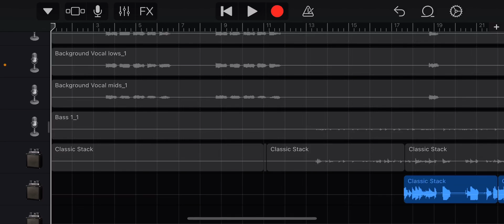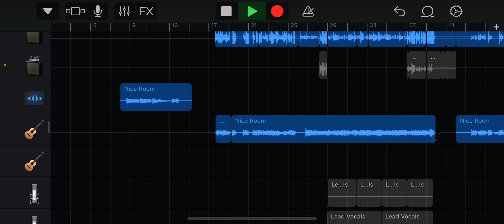Kerosine (written by Kelsi)